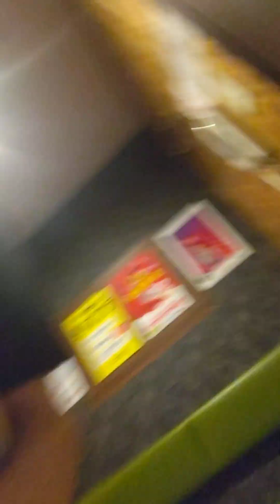フランス革命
「彼女を射止めるためのプラン」